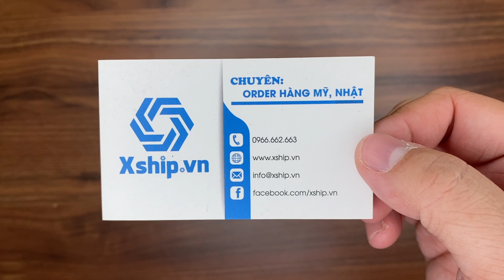Xship.vn: Citizen Quartz Chronograph AN3614-54L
Citizen Quartz Chronograph AN3614-54L có đường kính 40 mm và độ dày 10 mm. Mặt kính được làm bằng chất liệu kính khoáng. Khung vỏ được làm bằng chất liệu thép không gỉ 316L. Bên trong khung vỏ là bộ máy quartz có độ chính xác cao. Dây đeo được làm bằng thép không gỉ và được kết hợp bởi 2 tone màu bao gồm màu bạc của thép và màu vàng gold được mạ bằng công nghệ PVD.